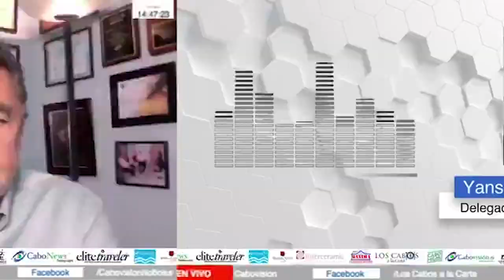Entrevista en video con Yanssén Weichselbaum Delegada para los Programas del Bienestar en BCS